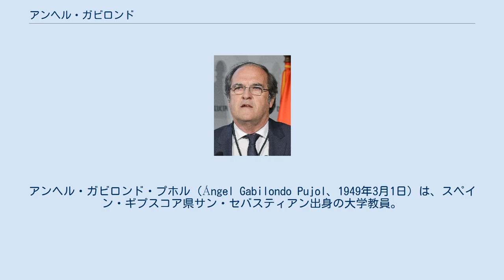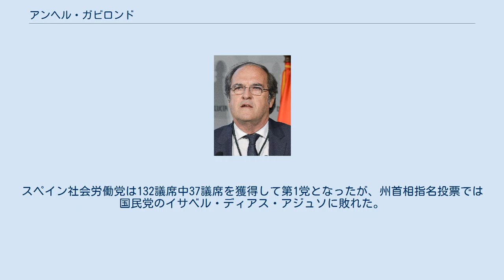アンヘル・ガビロンド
アンヘル・ガビロンド・プホル（Ángel Gabilondo Pujol、1949年3月1日）は、スペイン・ギプスコア県サン・セバスティアン出身の大学教員。
2002年から2010年までマドリード自治大学学長を務めた。
2009年から2011年までスペイン社会労働党(PSOE)のサパテロ内閣で教育大臣を務めた。
2015年からマドリード州議会議員を務めている。
ジャーナリストのイニャキ・ガビロンドは兄。
女優かつジャーナリストのエスティバリス・ガビロンドは姪。
 1949年にバスク地方のギプスコア県サン・セバスティアンに生まれた。
マドリード自治大学で哲学と文学を学び、1980年に優秀な成績で卒業して学士号を取得した。
1980年にはマドリード自治大学で講師となり、1983年にはマドリード自治大学で博士号を取得した。
形而上学、解釈学、修辞学、現代フランス思想を専門とし、2001年にはマドリード自治大学の文学部で教授となった。
 2002年4月27日にはマドリード自治大学の学長に選出され、2004年にはマドリード州大学学長会議(CRUMA)の議長に就任した。
2006年にはマドリード自治大学の学長に再選され、2007年には全国組織であるスペイン大学学長会議(CRUE)の議長に就任した。
 2009年から2011年までスペイン社会労働党(PSOE)のサパテロ内閣で教育大臣を務めた。
2011年6月にはマラガ大学からメダルを授与された。
2011年12月30日にはカルロス3世勲章を授与された。
2014年12月26日にはアルフォンソ10世賢王勲章を授与された。
 2015年まで政治家としての経歴はなかったが、2015年のマドリード州議会選挙ではスペイン社会労働党の筆頭候補（州首相候補）として出馬した。
マドリード州議会議員には当選したが、州首相指名投票では国民党(PP)のクリスティーナ・シフエンテスに敗れた。
 スペイン首相のペドロ・サンチェスに推薦されたことで、2019年のマドリード州議会選挙ではみたびスペイン社会労働党の筆頭候補となった。
スペイン社会労働党は132議席中37議席を獲得して第1党となったが、州首相指名投票では国民党のイサベル・ディアス・アジュソに敗れた。